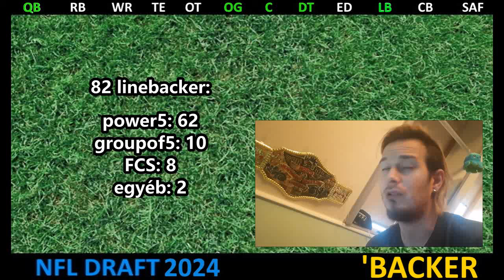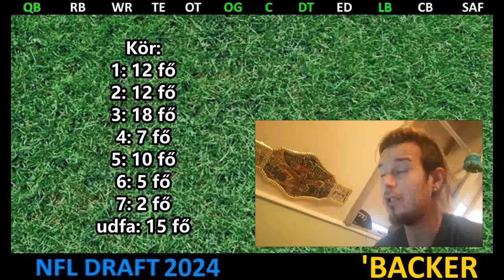Mindig csak négy 🍓 2024 Linebacker üdvöskék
0:00 számok
4:00 hátsó kör
50:00 talán kezdő lesz
1:28:30 biztosan kezdő lesz

köszönöm a támogatást!